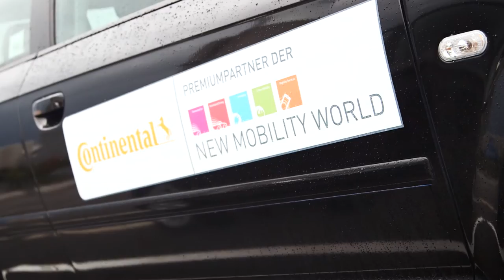Continental at the International Motor Show in Frankfurt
Continental at the 66th IAA International Motor Show 2015 - Outdoor Area of the New Mobility World